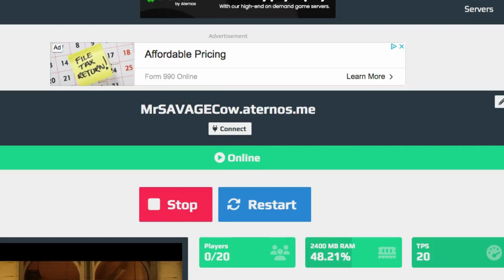Announcement!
Guys I made a minecraft server!